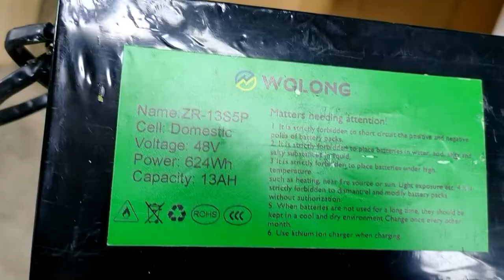Работа по переоборудованию электровелосипедов - очередные заказы в марте 2022